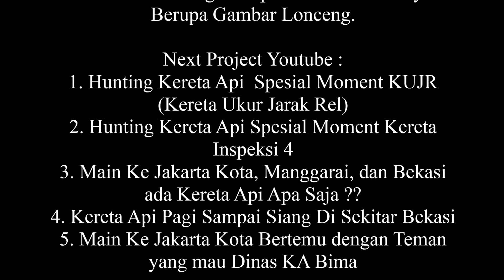KOMPILASI TUNJUK SEBUT KERETA API PART IV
Selamat Datang Viewers, Hari Ini Video Kompilasi Tunjuk Sebut Kereta Api Part IV Sudah Rilis di Irhaz Puja Laksana Channel Youtube.

Silahkan dilihat/didownload video ini, atau kalau mau Share ke yang lain bisa dicopy paste Linknya. Seperti ini.

Jangan lupa Subscribed, like, Coment and Have Fun dan Semoga Para Viewers Bisa Terhibur, atau Bisa Termotivasi dengan Video ini, Jangan lupa aktifkan Notifikasinya dengan klik loncengnya guys dan Selalu Support Irhaz Puja Laksana Channel Youtube.